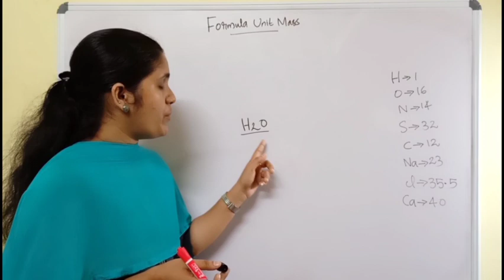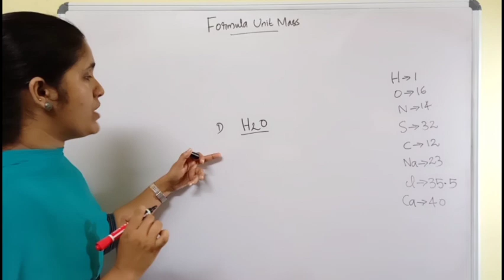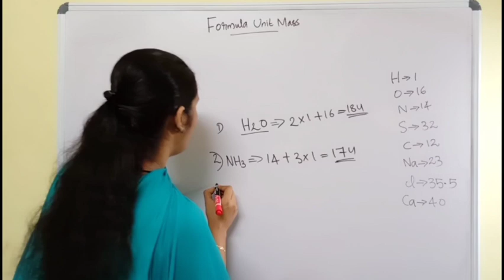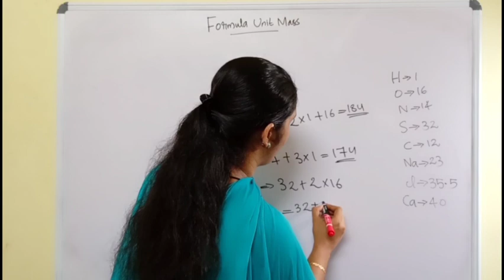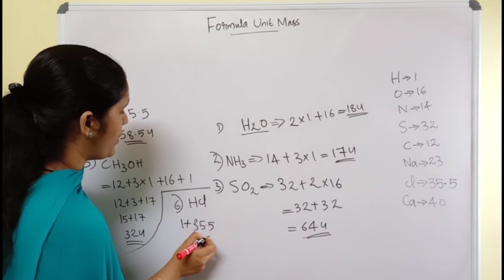Formula unit Mass ll